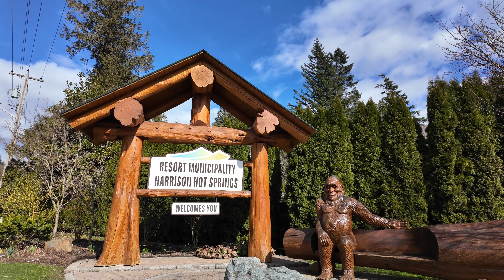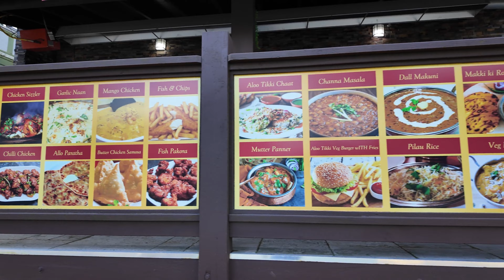Harrison Hot Springs Dining Adventure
Join Chill Eats in a dining adventure at Harrison Hot Springs, British Columbia. Start off with breakfast at Basecamp.  A hearty bacon and eggs with a coffee from British Columbia's Kicking Horse.  Next, it's off to explore the village and find some Sasquatch statues.  Don't forget to enjoy the scenery and maybe some Sasquatch themed chocolates! Last but not least visit the hot springs in the rain and maybe the snow.   Relax and enjoy nature.

Chill Eats:
Classic Breakfast
Basecamp Burger Joint

Kicking Horse Coffee (Happy Camper)
This coffee made me realize how overly roasted my usual go-to coffee is.  So wonderful and smooth.

Sasquatch chocolate big feet:
Rocky Mountain Chocolate Harrison Hot Springs

Chill Spot:
Harrison Lake
Harrison Hot Springs Village

Do you want to learn more about the Sasquatch? Harrison Hot Springs also hosts Sasquatch Days in June!

Interesting sightings!

Filming: Osmopocket 3
Editing: Canva and Wondershare Filmora